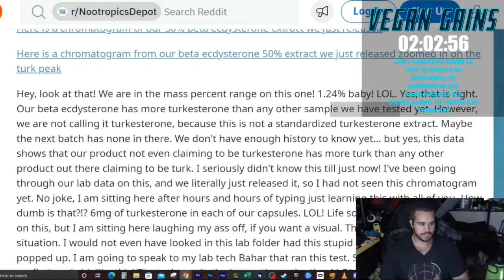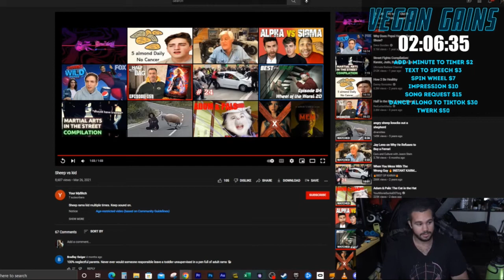Vegan Gains - Moral is everything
Vegan Grains comments a terrible video of a kid pitilessly harming a sheep.
Remember, at the heart of veganism is respect for all sentient beings. Vegans see all sentient animals as beings we should respect, not as objects for us to use.

Bacteria are living organisms, but they are not sentient beings. Bacteria don’t have neurons or a centralized nervous system that would enable them to have conscious experiences. Non-sentient organisms cannot be harmed or benefited by our actions or omissions. Thus killing harmful bacteria does not represent an ethical problem.